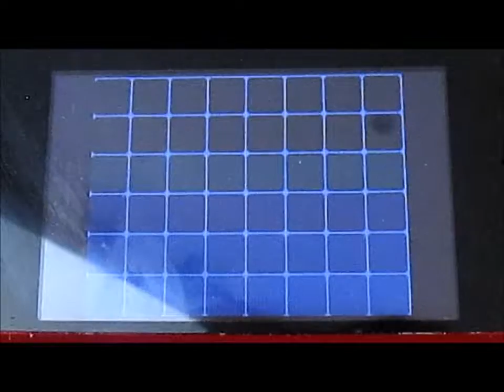Pokemon Black and White Nuzlocke episode 23 | good bye galvantula!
Pachirisu master Alex here and today I'm here with another video.
nuzlocke rules:
1. Any Pokémon that faints is considered dead, and must be released or put in a dead box.
2. The player may only catch the first Pokémon encountered in each area, and none else.
3. If the first Pokémon encountered faints or flees, there are no second chances.
4. If the first encounter in the area is a Double Battle in dark grass, the player may choose which of the two Pokémon they would like to catch.
5. Nickname all of their Pokémon, for the sake of forming stronger emotional bonds.
6. "blacked out" is considered to be "game over", even if there are Pokémon left in the PC
8. If the I run into a Shiny Pokémon, the I can still catch it